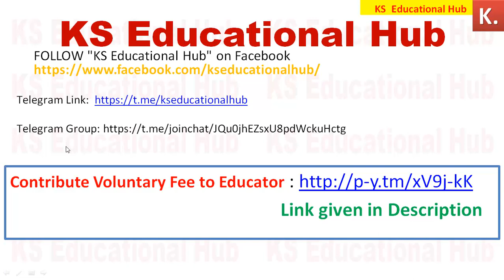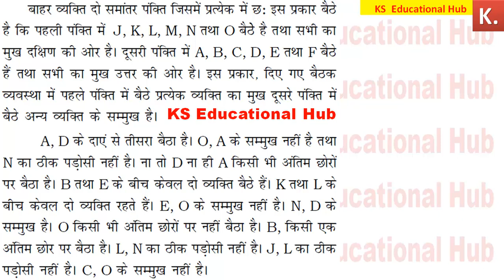2 Parallel Row Arrangement Puzzle for IBPS PO PRE || IBPS CLERK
You can also follow KS educational Hub :
Telegram Railway Group

You Must Solve this Puzzle for Upcoming exams and share you Time.

TOP 600 करंट अफेयर्स for RRB PO MAINS Part 4 (रटो वही जो प्रश्न महत्वपूर्ण हो)

👉Contribute Voluntary Fee to KS Eduactional Hub for more High Quality Content

Best 600 करंट अफेयर्स for RRB PO MAINS Part 3 (रट लो आना ही आना है )

Best 20 करंट अफेयर्स for RRB PO MAINS Part 2 (रट लो आना ही आना है )